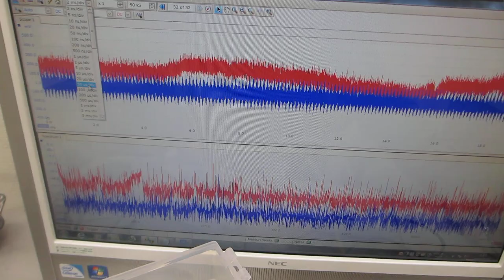超音波の音圧測定解析（超音波システム研究所）